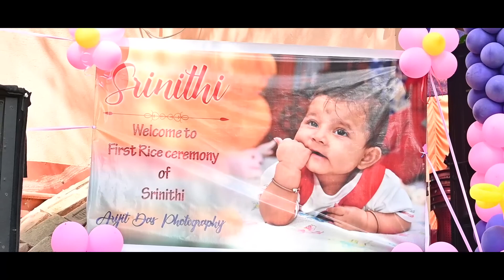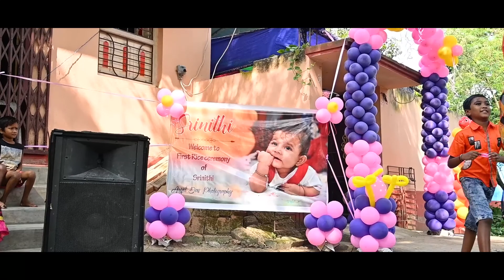Rice Ceremony II Arijit Das Photography II Srinithi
Listen ad-free with YouTube Premium
Song
Dil Hai Chhota Sa 4K Video Song Hindi | Roja (1992) | AR Rahman Superhit Song | Madhoo

Song
MAA | ARIJIT SINGH | ANASHUA |  NIGEL  | GOTRO | Latest Bengali Film Song 2019
Artist
Arijit Singh

Song
Janam Janam Lyrical Phata Poster Packaged 4K
Artist
Atif Aslam
Sony ATV Publishing, UNIAO BRASILEIRA DE EDITORAS DE MUSICA - UBEM, LatinAutorPerf, LatinAutor - SonyATV, and 6 Music Rights Societies

Song
Tui Chunli Jakhan   Full Video   Samantaral
LatinAutor - Warner Chappell, UNIAO BRASILEIRA DE EDITORAS DE MUSICA - UBEM, LatinAutorPerf, and 3 Music Rights Societies

Song
TU JO MILA DEKHNA NA MUDKE
Artist
JAVED ALI
Album
BAJRANGI BHAIJAAN
Tseries Music (on behalf of T-Series); ASCAP, BMI - Broadcast Music Inc., TSeries Publishing, LatinAutorPerf, The Royalty Network (Publishing), UMPG Publishing, and 11 Music Rights Societies